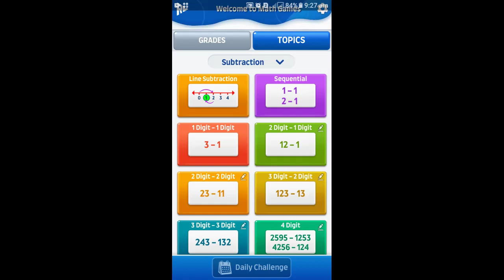Numbers Subtraction Fun-83 | Improves Basic Skills | Concept Development in Math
Numbers Subtraction Fun-83.

Improves Basic Skills.
Concept Development in Math.